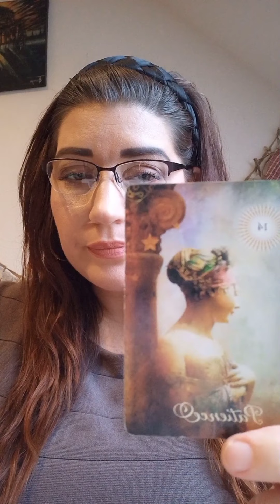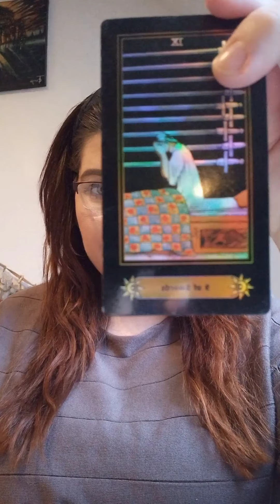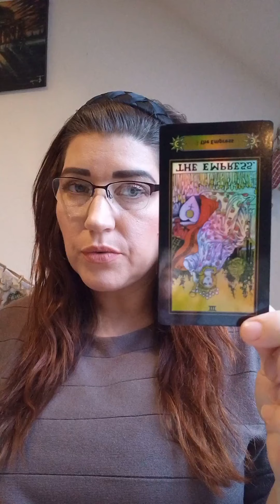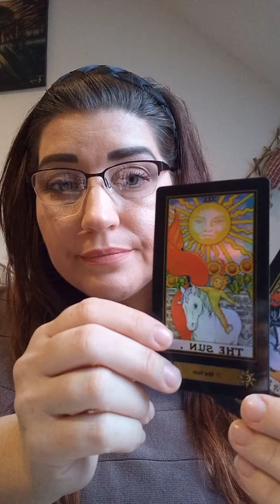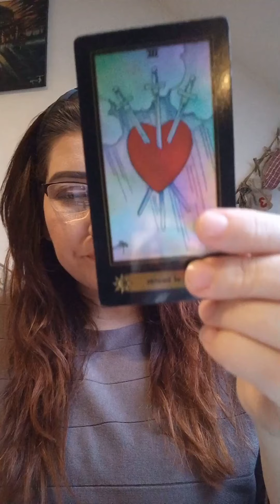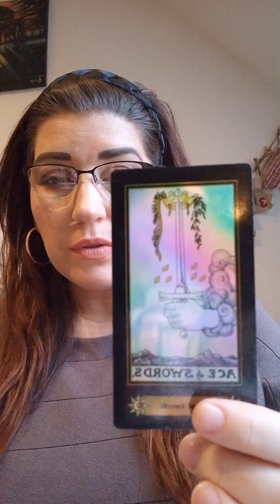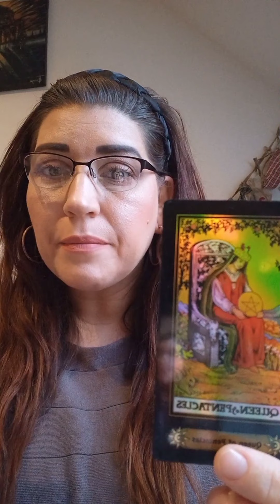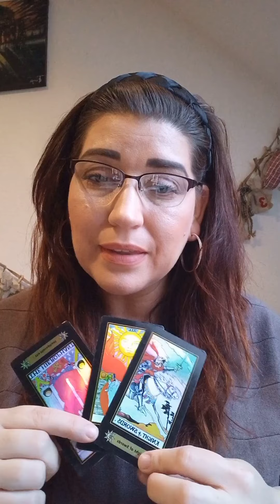Leo/aries/Sagittarius/Little fish coming home 🏡 Major healing/end too.../distance january #2022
remember you are responsible for your own interpretation of these messages and responsible for your own actions and life choices. these videos are for entertainment purposes only. thank you for your support and subscription.